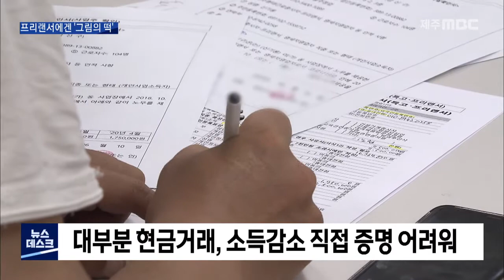프리랜서에게는 '그림의 떡'